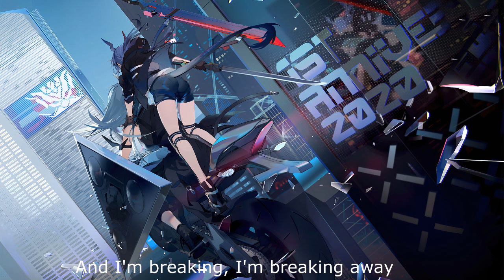Nightcore - Geronimo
Welp, as promised. Second nightcore coming right up! Wish ya enjoy, and wish you all a blessed and a wonderful day!
Programs used:
Sony Vegas
Audacity